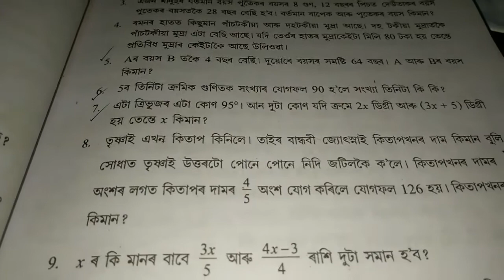Class 7 Maths Ex- 4(C) Q No-8 Solutions in Assamese /Sankardev Sishu Niketan / Babu's Clicks